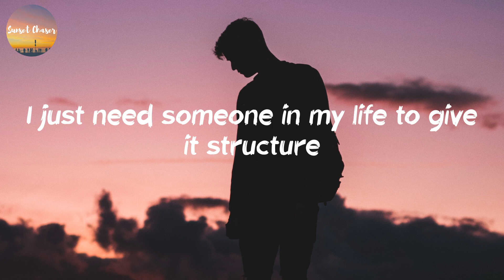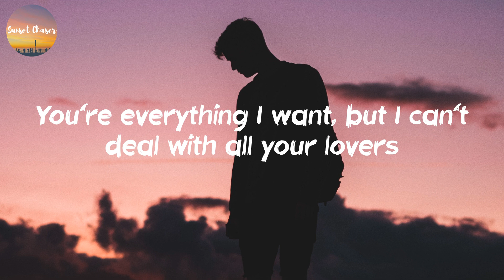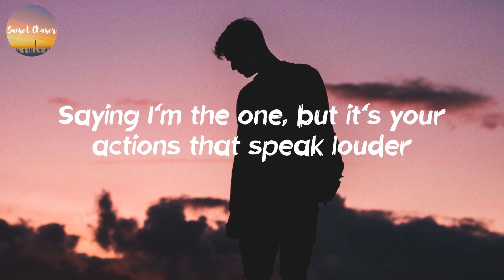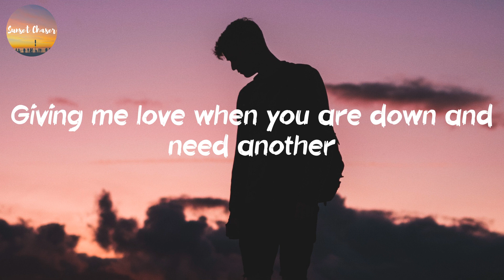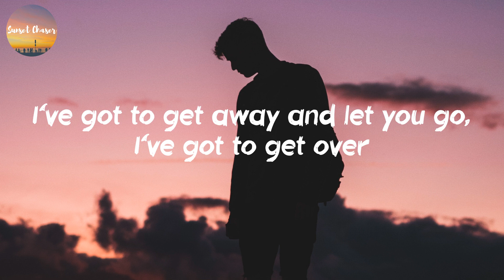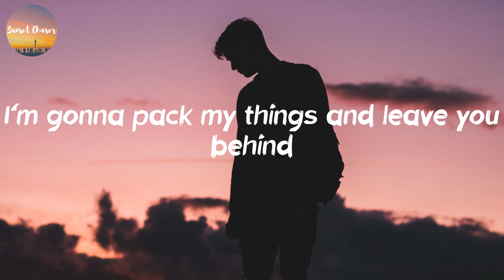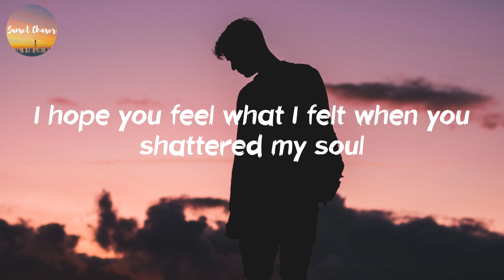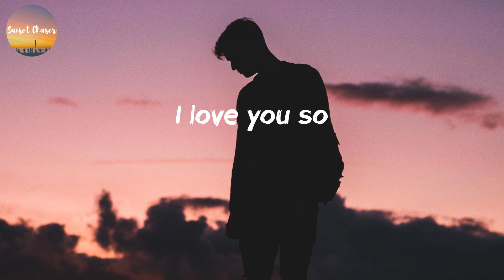The Walters - I Love You So (Lyrics)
Keep it low-key with all of today's chill pop